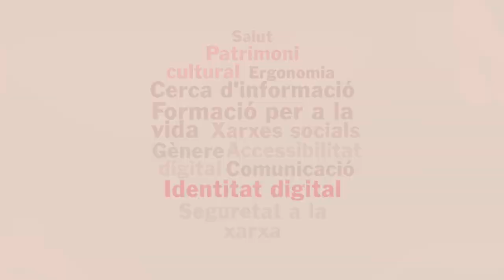Bretxa Digital 0 - El gènere de la competència digital ciutadana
Existeix realment la famosa bretxa digital de gènere?
Com acabar amb les desigualtats digitals entre dones i homes?

Vols saber més?

Libro blanco de las mujeres en el ámbito tecnológico
(Ministerio del ámbito económico y transformación digital):